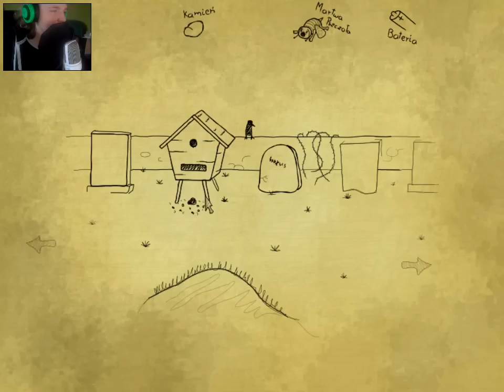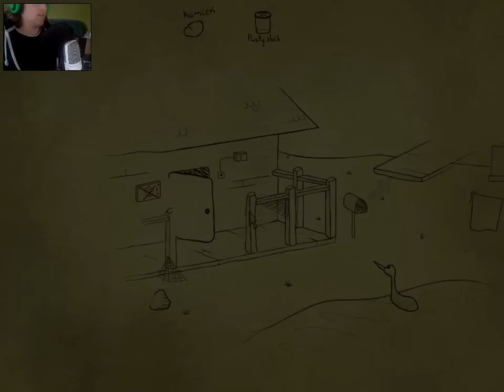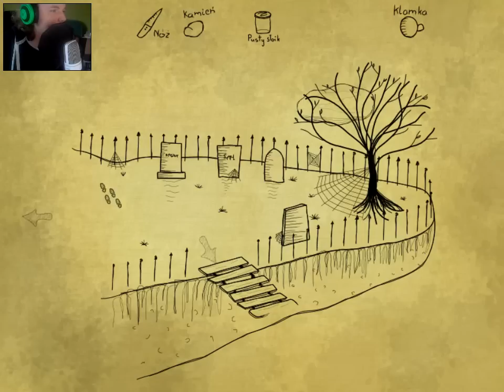Wichu Random Play #12.1 - Bad Dream Graveyard